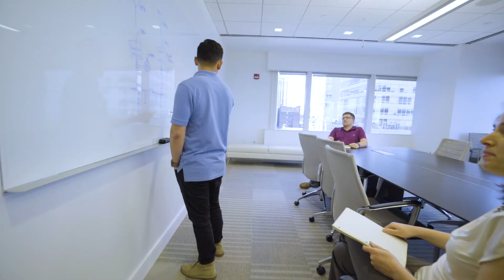Burns: Be Part of Our Story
Your new career opportunity awaits. Be part of our story!